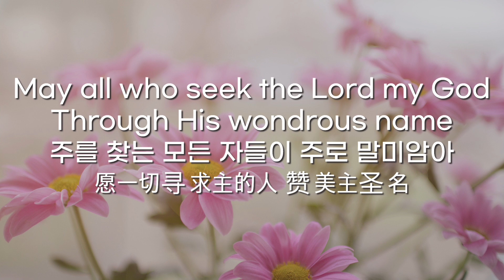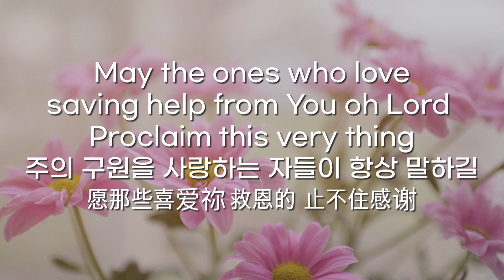[EN] Those who seek the Lord | 주를 찾는 모든 자들이 | 一切寻求你的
May all who seek the Lord my God
Through His wondrous name
주를 찾는 모든 자들이 주로 말미암아
愿一切寻求主的人 赞美主圣名

Rejoice and be glad in Him all our days
기뻐하고 즐거워하게 하시며
每一天都因祢而 高兴欢喜

May the ones who love saving help from You oh Lord
Proclaim this very thing
주의 구원을 사랑하는 자들이 항상 말하길
愿那些喜爱祢救恩的 止不住感谢

That the Lord is great and mighty
Always forevermore
하나님은 위대하시다 하게 하리라
常说当尊神为大 直到永远

You're my help, deliverer and You have rescued me
주는 나의 도움 나를 건지시는 이
主你是帮助我的搭救我的 我的救赎者

Lord my God do not delay and come to my defense
여호와여 지체 말고 내게 임하소서
耶和华求你速速 到我这里来

To my poor and neady heart
I ask that You would come
가난하고 궁핍한 내 마음 가운데
求你到我这困苦穷乏的心灵里面

Lord my God, swiftly draw near to me
여호와여 속히 임하소서
耶和华啊求你 不要耽延

Always forevermore

*2

하나님은 위대하시다 하게 하소서

诗篇70:1-5 和合本
神啊，求你快快搭救我！
耶和华啊，求你速速帮助我！
愿那些寻索我命的，抱愧蒙羞；
愿那些喜悦我遭害的，退后受辱。
愿那些对我说“阿哈、阿哈”的，
因羞愧退后。
愿一切寻求你的，因你高兴欢喜；
愿那些喜爱你救恩的，常说：“当尊神为大！”
但我是困苦穷乏的；
神啊，求你速速到我这里来！
你是帮助我的，搭救我的。
耶和华啊，求你不要耽延！